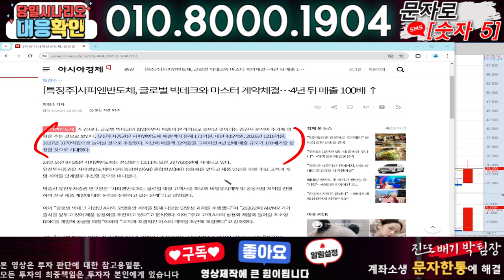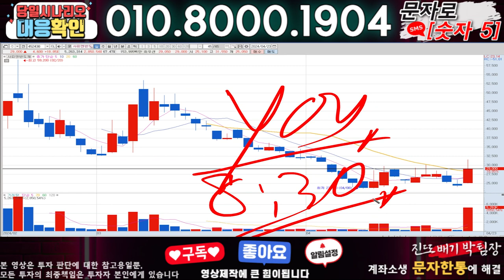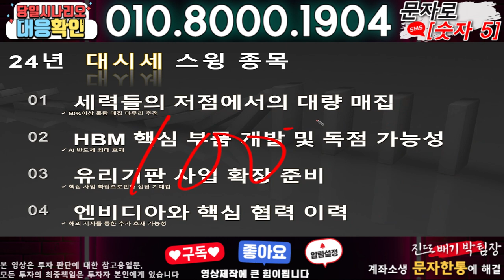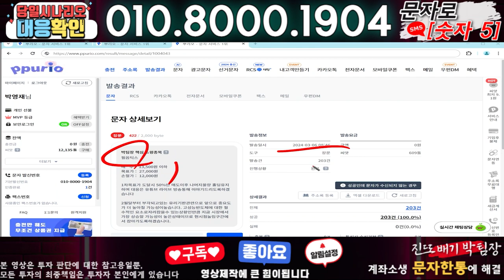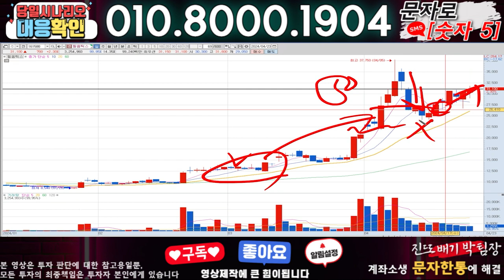사피엔반도체 ) 3분전 기습속보-공식입장발표!! 무슨일인가?